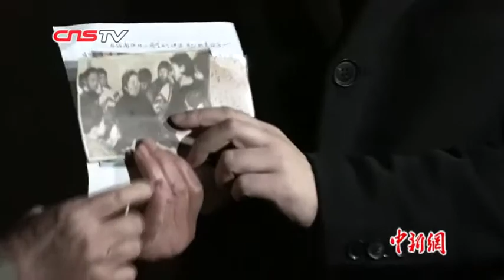又少了两位南京大屠杀幸存者 南京举行“去世幸存者熄灯仪式”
3月8日，侵华日军南京大屠杀遇难同胞纪念馆在幸存者名单墙前举行“去世幸存者熄灯仪式”，南京大屠杀幸存者伍正禧、陈素华两位老人的家属和纪念馆工作人员一起默哀，追思逝者、祈愿和平。